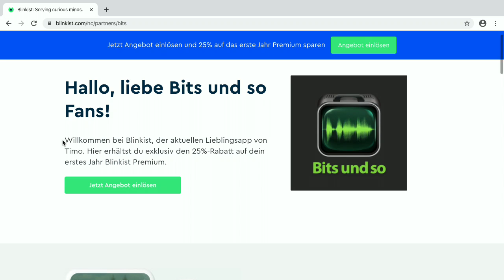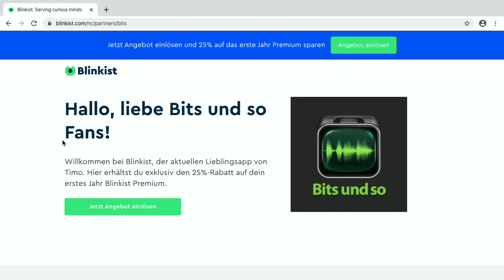Blinkist - Bits und so #677